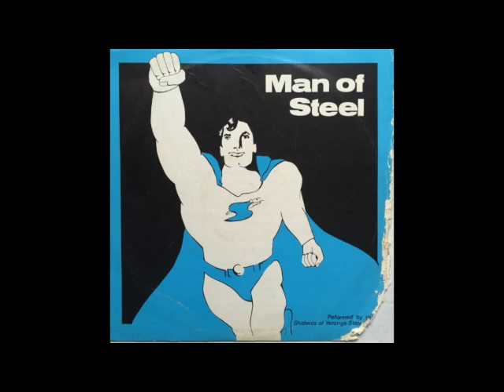The Students Of Yeronga State High - Superman I Really Love You So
A track off the extremely rare LP featuring a recording of the Yeronga State High school's 1978 production of "Man of Steel"